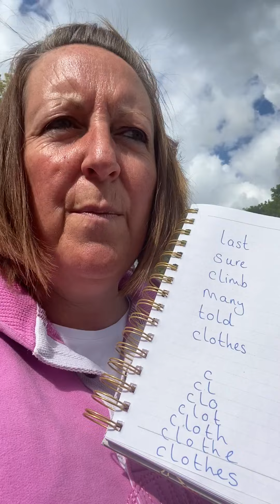Spellings with Mrs Harding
Join Mrs Harding for the next set of Year 2 spellings